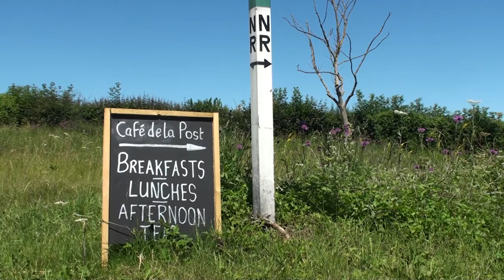Wild flowers at Chadlington X-roads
Limestone flora at the crossroads of the Chadlington-Burford and Chadlington-Leafield roads in June 2011. This site is one of the Road Verge Nature Reserves identified by Oxfordshire County Council, it is cut in September after the flowers have set seed and is managed by the Highways and Transport Team, See map